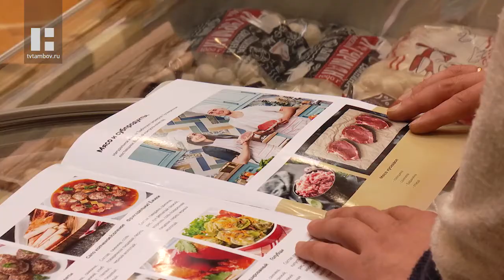Производители из Тамбовской области попытаются выйти на всероссийский масштаб торговли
Как региональному производителю выстроить диалог с крупной торговой сетью, войти на рынок и найти клиентов в самых разных уголках страны. Ответы на эти вопросы дал форум "Тамбовпродмаркет". Это площадка для диалога гигантов бизнеса и небольших, но ответственных предпринимателей сферы пищевого производства.

В этом году Покровской ярмарки не случилось, как и её делового центра, но мероприятие с лихвой компенсировали выставкой "Тамбовпродмаркет". По словам организаторов, форум обещает стать ежегодным.

Продмаркет работает по народному принципу "на людей посмотреть, себя показать". Только речь идёт о миллионных контрактах и выходе на новый уровень предпринимательства. Тамбовская молочка, консервация, мясо и ягоды уже имеют долю в сетевых магазинах, но необходимо следить за движением рынка.